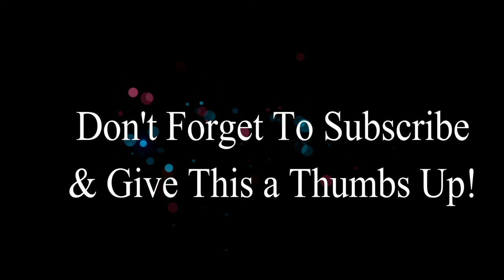VLOG // Toronto Fashion Week BTS with Ally Zwonok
Behind the scenes journey with me at Toronto's Fashion Week Fall/Winter 2016 TFW day 4 and 5 with my agency BOOK MGMT.

FEATURED DESIGNERS:
Rudsak, Stephan Caras, Picadilly, Di Carlo Couture, Greta Constantine, Hayley Elsasesser, Farley Chatto & Triachy.

Sorry for the Vertical Video!! I"ll try to Snap Horizontally from now on!

Makeup • Spray Tans • Laughs

Hashtag

S N A P C H A T @ TANMONTREAL